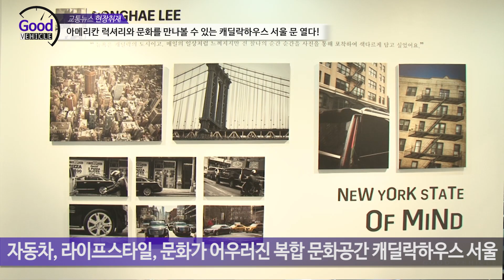아메리칸 럭셔리와 문화를 만나볼 수 있는 캐딜락하우스 서울 문 열다!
캐딜락 하우스 서울은 캐딜락만의 젊어진 ‘아메리칸 럭셔리’ 문화를 표현하는 아트, 패션, 라이프스타일의 다채로운 컨텐츠를 경험할 수 있는 프리미엄 복합 문화 공간입니다.

이곳에서 캐딜락의 미래를 보여주는 컨셉트카 에스칼라가 국내 최초로 공개됐습니다.

지난 2016년 8월 미국 ‘페블비치 콩쿠르 드 엘레강스’에서 처음 공개됐던 에스칼라는 미래지향적인 디자인과 캐딜락의 전통이 융합돼 높은 평가를 받았습니다.

에스칼라는 풀사이즈 럭셔리카로서 현재 팔리고 있는 캐딜락 CT6의 뼈대인 오메가 플랫폼을 기반으로 만들어져 당장 양산에 들어가도 될 정도로 높은 완성도를 자랑합니다.

실제 양산을 염두에 두고 만들어진 모델이기 때문에 실외는 물론 실내의 마감품질과 디테일이 상당히 뛰어납니다. 실내는 밝고 개방감이 뛰어납니다.

캐딜락 코리아 김영식 대표는 컨셉트 에스칼라를 소개하면서 수입차 일번지 강남 한복판에 복합 문화공간인 캐딜락하우스 서울을 오픈하고 캐딜락만의 문화와 아이덴티티를 널리 알리겠다고 밝혔습니다.

럭셔리카 캐딜락, 오디오의 명가 보스, 명품 카메라 라이카, 뉴욕의 트렌디한 디자인 브랜드 제이미원더의 다양한 제품과 디자인을 즐길 수 있는 복합 문화공간 캐딜락하우스 서울입니다.